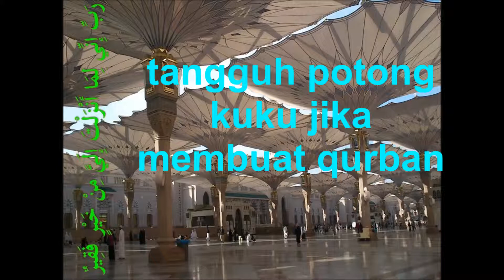Soal jawab _tangguh potong kuku jika membuat qurban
Soal jawab _Soal jawab _tangguh potong kuku jika membuat qurban